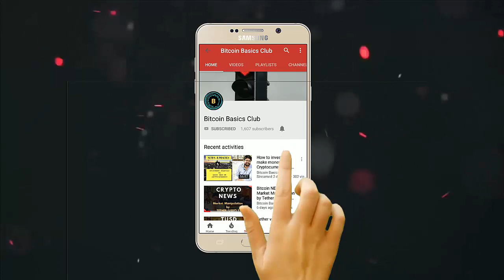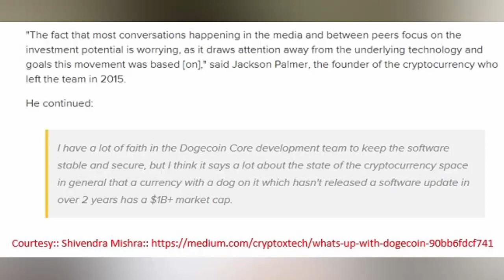Dogecoin का सच । क्यों न करे invest | कैसे चुने Top cryptocurrency | Bitcoin News Updates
Dogecoin, why not to invest in it | How to choose a cryptocurrency | Bitcoin updates
This Video is a discussion on Dogecoin, understanding Dogecoin, its use cases and why not to invest in it.
Dogecoin, a cryptocurrency based on the Japanese breed of dog Shiba Inu was floated for fun and to facilitate tipping. Dogecoin was created by programmer Billy Markus and Jackson palmer, who hoped to create a fun cryptocurrency that could reach a broader demographic than Bitcoin. In addition, he wanted to distance it from the controversial history of other coins.
On December 25, 2013, the first major theft of Dogecoin occurred when millions of coins were stolen during a hack on the online cryptocurrency wallet platform Dogewallet. The hacker gained access to the platform's filesystem and modified its send/receive page to send any and all coins to a static address.

Imp Video Links
1: How to create Paper Wallet::

References
1: How to create Dogecoin Paper Wallet:

Do you Admire our Work? Our Bitcoin Wallet Address::
1BvCWvbFDJQpUUMV3Yk7XPG6DE2zQNGfxG